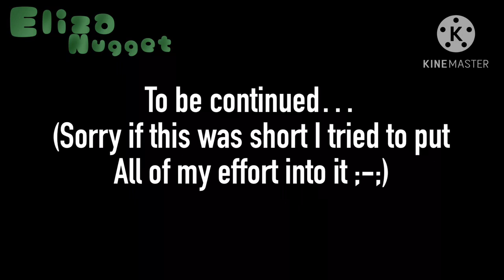Player & Seek stuck in a room for 24 hours (or less) | •Part 2• | DOORS AU | READ DESC | ORIGINAL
🌸-**-Open me!-**-🌸

🍄-**-Information-**-🍄
Hello my name is Eliza!
I make gacha and Roblox videos!
I love to do collabs and Meps!
I hope you like my channel!
🌈-**-Socials-**-🌈
TikTok- I don’t have it (I will get it soon)
Ista- I don’t have it (I will get it soon)
Roblox- @Nugget (Princesssophie1002)

Okay, so why Rush hugged Seek was because Rush (in my AU) sees Seek as a father figure. He always took care of the smaller entities like, Screech, Timothy. He also took care of Ambush because in my AU Rush and Ambush are like brothers but they are not really they are just best friends. Remember if you don’t like my AU, Please Click off the video! Inspiration for AU and Music: @JayBleu25

Check them out if you like! Enjoy!